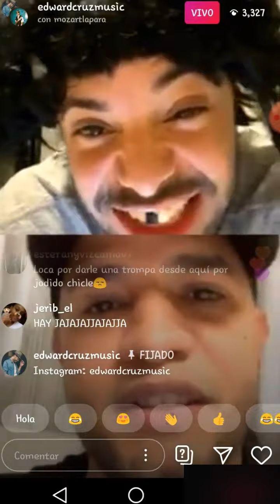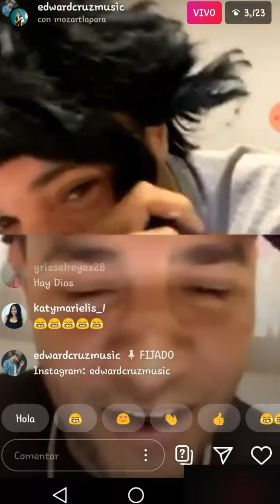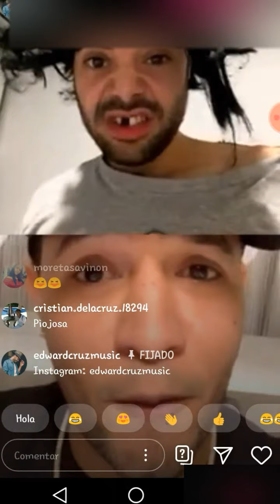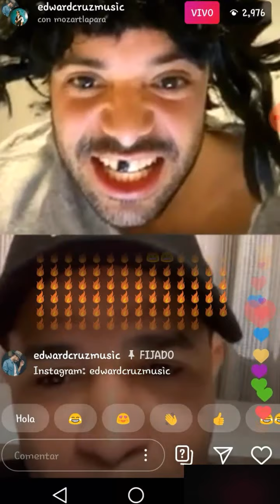Guaaayyyy! Mozart La Para Improvisando con la Loca de Restituta | Brechan2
Guaaayyyy! Mozart la para Improvisando con la loca de Restituta (Edwar Cruz Music) | Brechan2 Puede ver más vídeos de la cultura urbana y del negocio de la música en República Dominicana en nuestro canal